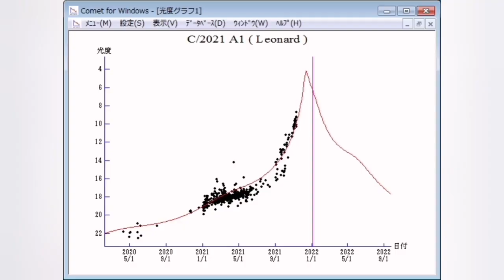Huge Comet Leonard (C/2021 A1 Leonard) Brighten Up The Sky In December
C/2021 A1 (Leonard) is an inbound long period comet discovered by G. J. Leonard at the Mount Lemmon Observatory on 3 January 2021 (a year before perihelion) when the comet was 5 AU (750 million km) from the Sun. Jupiter's orbit (5 AU from the Sun) is at the frost line where methanol (CH3OH) and water start sublimation. This is the first comet discovered in 2021 and has a retrograde orbit. On 12 December 2021 the comet will be 0.233 AU (34.9 million km) from Earth and on 18 December 2021 will be 0.028 AU (4.2 million km) from Venus. It will make its closest approach to the Sun on 3 January 2022. It may reach naked eye visibility in December 2021.[6] At an apparent magnitude of 4, it should be a good binocular comet. On 10 October the comet showed a short but dense dust tail. As of mid-November the comet has a total magnitude (coma+nucleus) of around 9.

On the morning of 6 December 2021 the comet will be about 5 degrees from the star Arcturus. On 14 December 2021 the comet will be 14.7 degrees from the Sun and will quickly become better seen from the southern hemisphere. The forward scattering of light could cause the comet to brighten to as much as magnitude 1.

C/2021 A1 has been inside of the orbit of Neptune since May 2009. Using an epoch of 1950 which is well before the comet entered the planetary region of the Solar System, a barycentric orbit solution suggests the comet had roughly a 80 thousand year orbital period. Therefore the comet had spent the last 40 thousand years inbound from approximately 3,700 AU (550 billion km). After perihelion the comet will be ejected from the Solar System. The barycentric orbit will remain hyperbolic after September 2022.